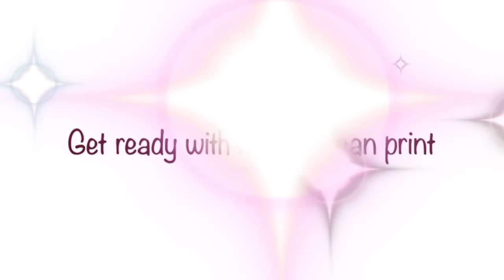GET READY WITH ME : AFRICAN PRINT OUTFIT || ADEDE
GET READY WITH ME : AFRICAN PRINT || TERRACLES

This is a short clip where i show how i normally get ready. Its my first GRWM video on this channel. Hope you like it.

Xxx Stay true to your self.
Adede

I N S T A G R A M : Terracles
T W I T T E R : @Terrafayorsey

My name is Adede a.k.a Terra. I live in Holland (the Netherlands). Was born in Ghana. I post regularly new videos about my natural hair and how I take care of it and styling it. I also post videos about (African print) fashion and lifestyle through vlogs and my travel experience. You can think of daily vlogs (while am traveling), Hair tutorials,  outfits, fashion, Hauls and much more.